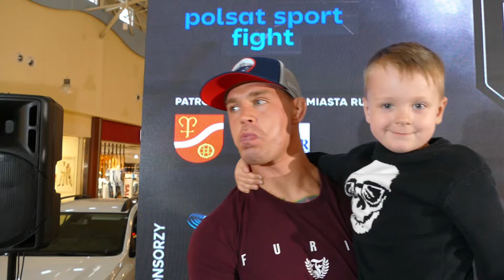Mateusz Pawlik: "Kibicom się to podoba, kiedy bijemy się w stójce"